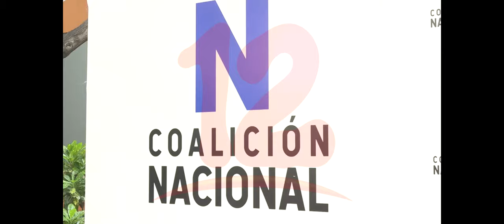Oposición de Nicaragua estaría mejor preparada ante cualquier negociación con el gobierno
Coalición Nacional podría ser el mecanismo para reanudar negociaciones políticas con el gobierno.